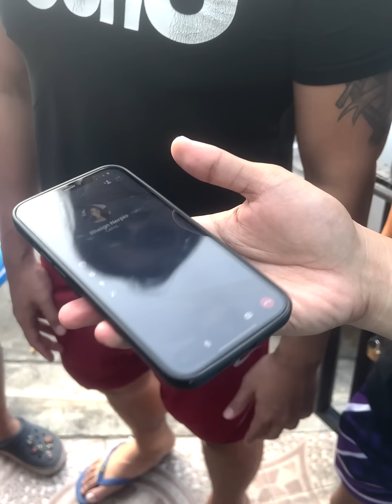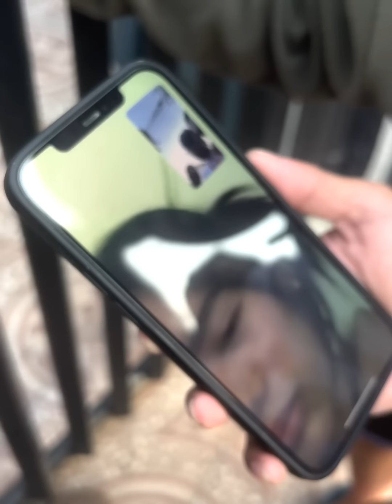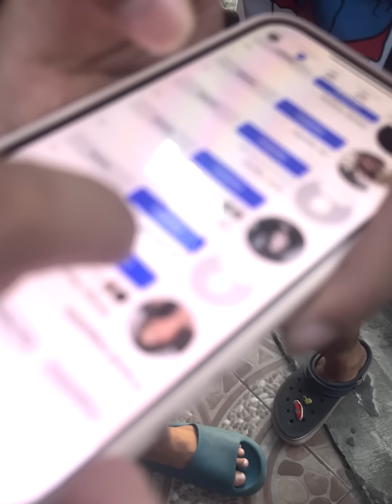RHEIGN INADD SI KING REIDICT SA FB